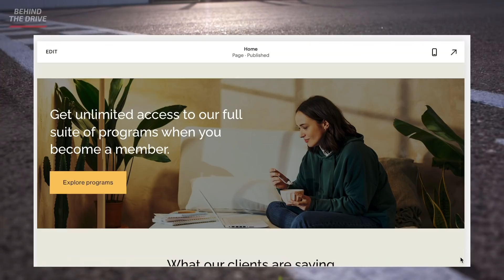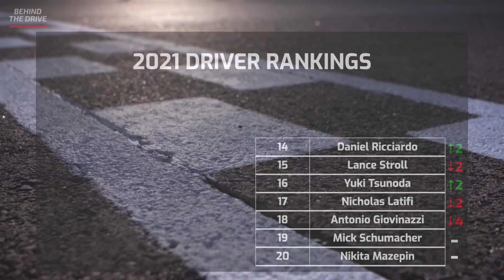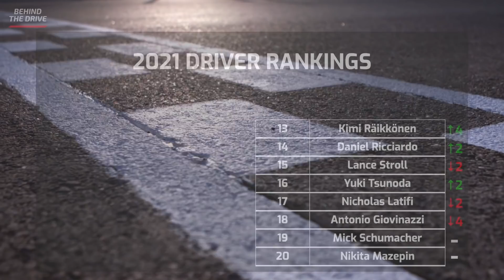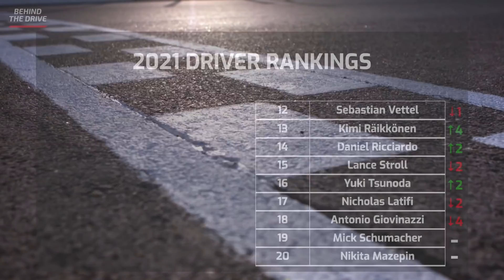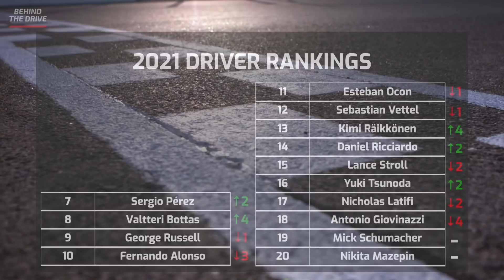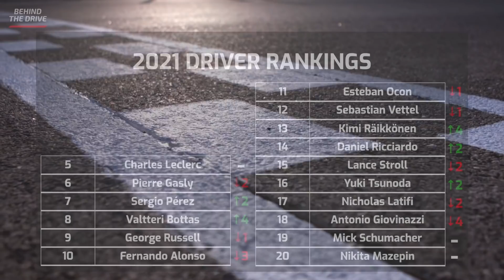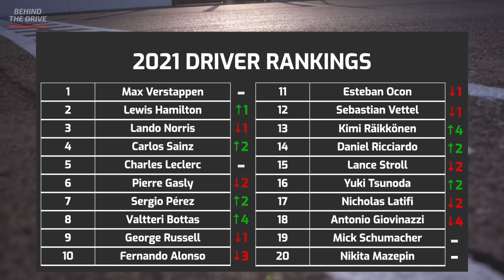RANKING The Drivers On The 2021 Season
We've seen all the 22 races of 2021, and so following on from my midseason ranking, I have pulled together my list of ranking the 2021 drivers based on their performance this year.

Behind The Drive is an F1 related youtube channel focusing on the latest opinion, news and prediction content for anything and everything within the world of Formula 1.